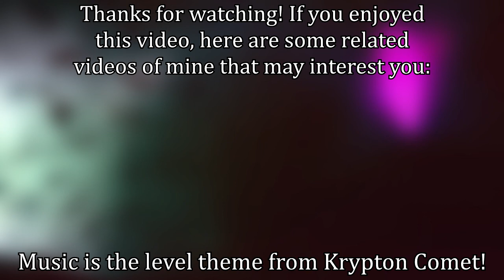Krypton Comet | A True Sense of Loneliness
(Intro skip at 5:38)

An abandoned research station located on the surface of a comet hurdling towards a star. Are we sure the Walking Sim A Month Club are human? I'm starting to have my doubts. Either way, here's Krypton Comet!

Purchase the Walking Sim A Month Club Vol. 1 bundle

Additionally, you can wishlist the Complete Edition on Steam, although it's only set to be released sometime next year